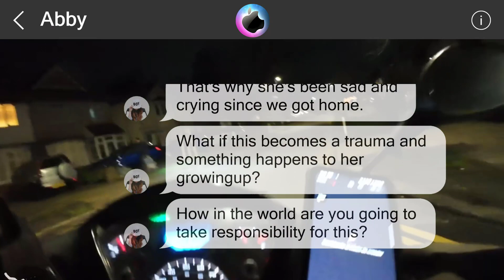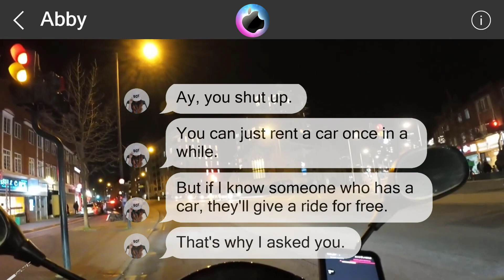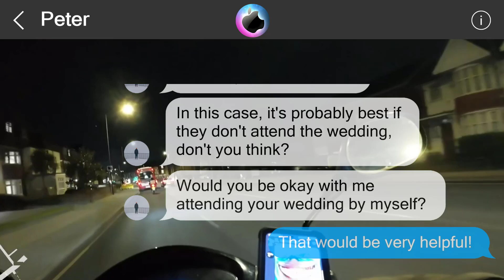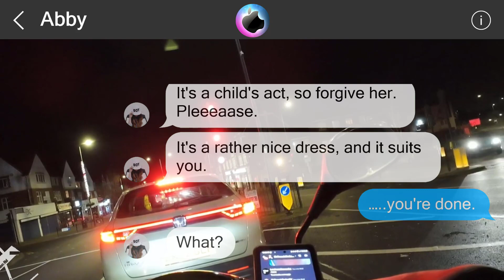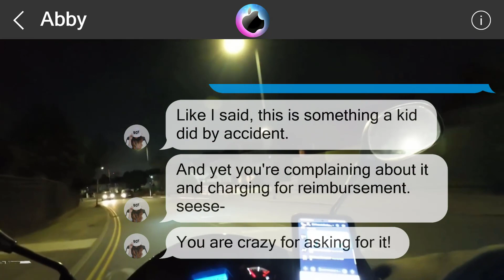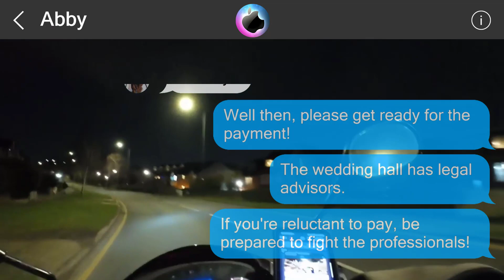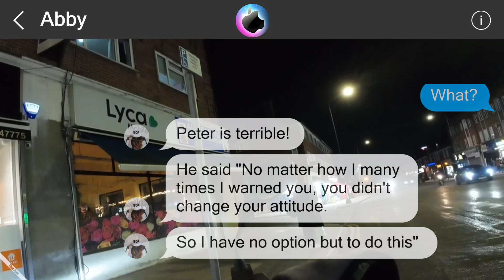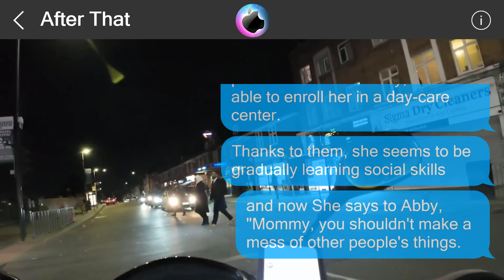The truth is...64969